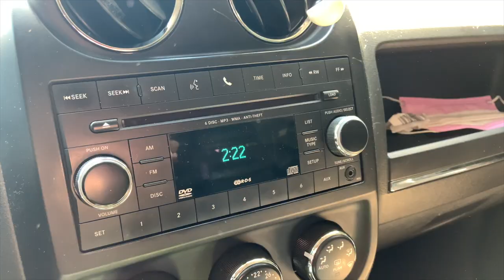PUNTUANDO CAFES HELADOS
Si me conocen saben que amo el cafe en cualquier forma y si hay algo que me molesta mucho es ir a tomar un cafe y QUE SEA HORRIBLE, entonces decidí hacer este video probando todos los cafes helados de las cafeterias de buenos aires.

Quedense hasta el final para ver mi receta de cafe helado!

Asi que nada espero que les guste y que los disfruten. Los amo, eternamente agradecido de tenerlos!

Mi podcast: “Tomando una coca-cola con Emilio” Ya está disponible en Spotify! Nuevos episodios todos los domingos.

 ⁃ E